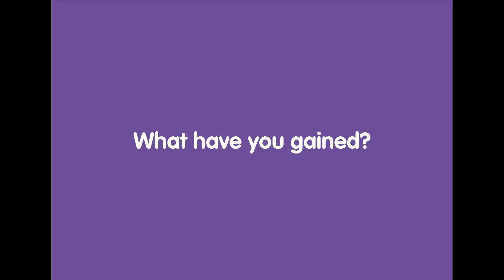Shayam's Story: A Friendship Works Mentor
Shyam works in IT sales and has been a Friendship Works mentor for 6 months to a 17 year old boy. He says that seeing his mentee grow in confidence during that time has been a great experience.

Friendship Works has been matching volunteer mentors with children and young people facing disadvantage for over 40 years. During this time we have seen the amazingly positive and meaningful impact the volunteer scheme has on both mentees and mentors. Our mentors come from a range of diverse backgrounds and each has a unique story to tell.